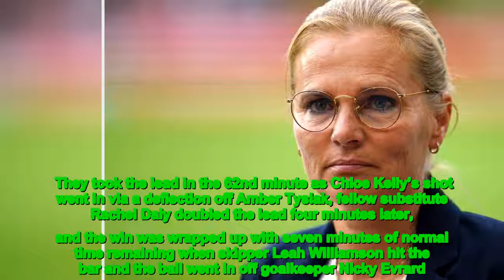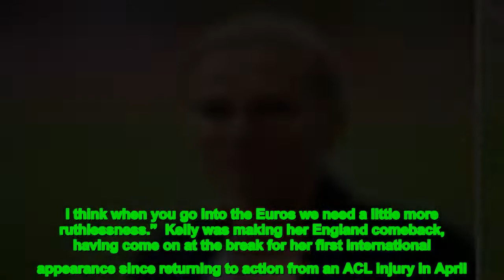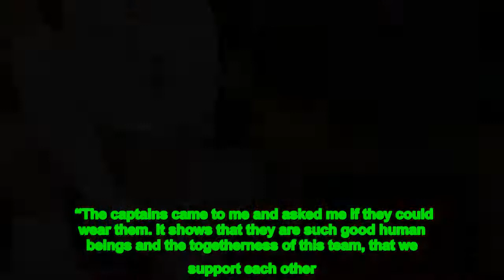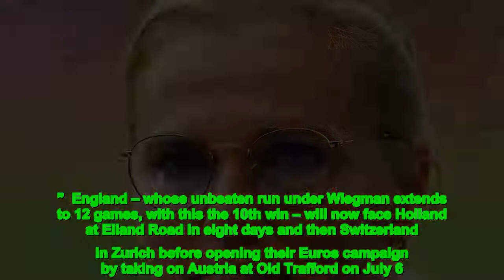The Lionesses won 3 0 at Molineux in the first of three warm up games ahead of hosting the Euros